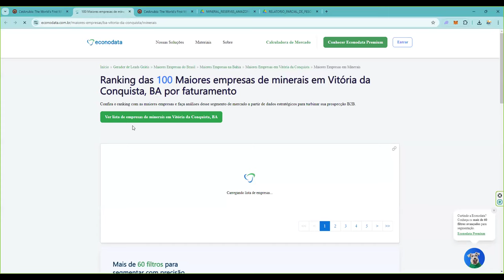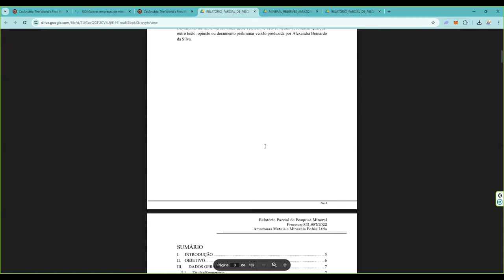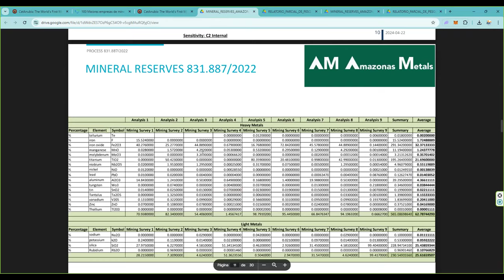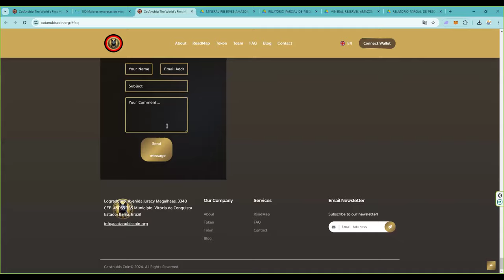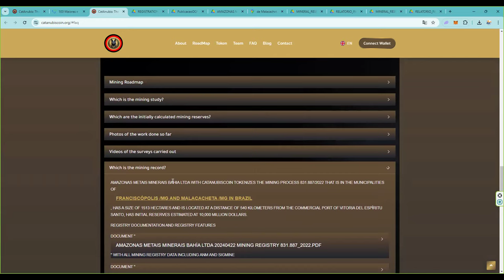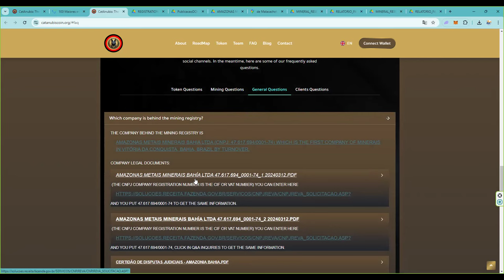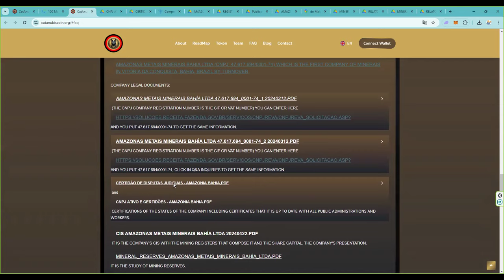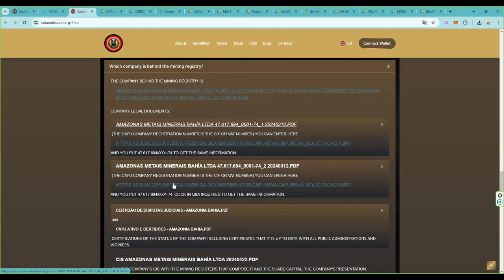Los RWA se van a quedar con el mercado de las criptomonedas por esta única e importante razon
La parte física el rwa que hay detrás de CAC CATANUBISCOIN 👉 Empresa, Mina y Estudios Geológicos